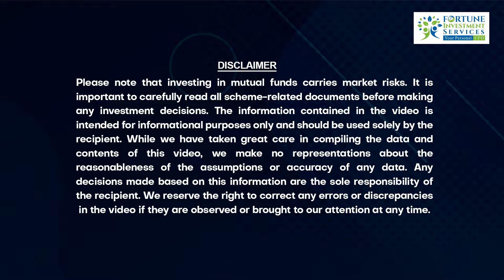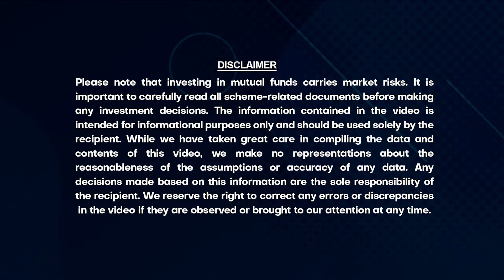கடன் இருக்கும்பொழுதே முதலீடும் செய்யலாமா? Debt Management | Padmanaban | VJ Keshav